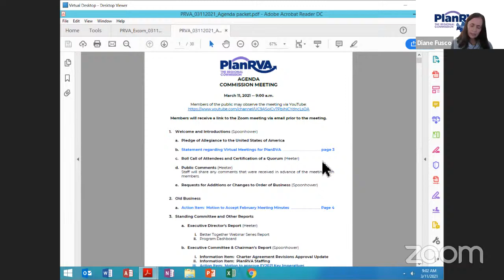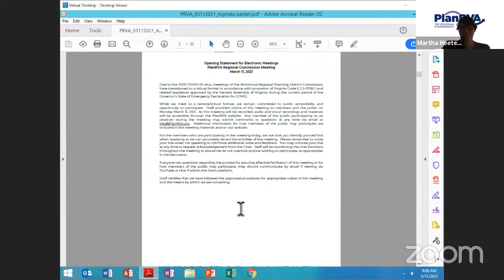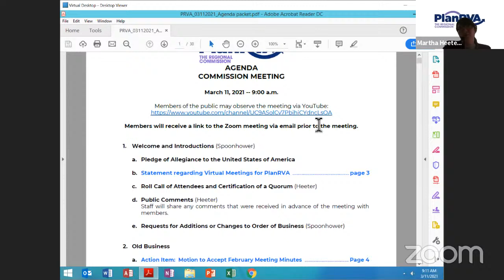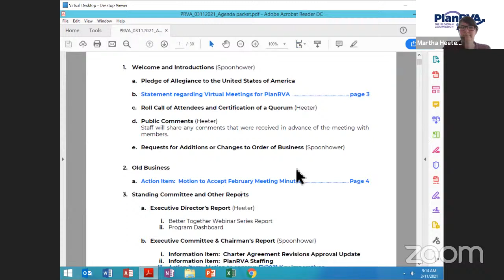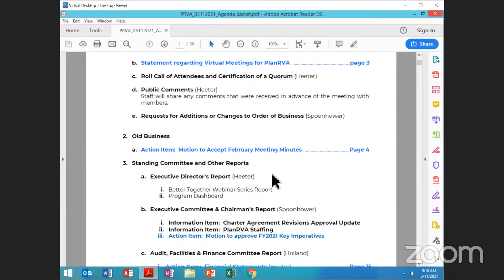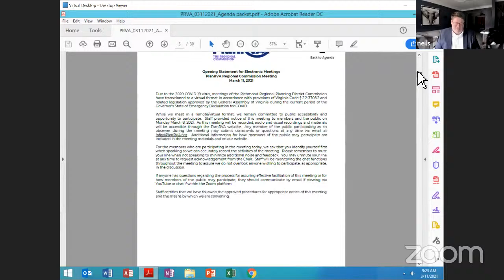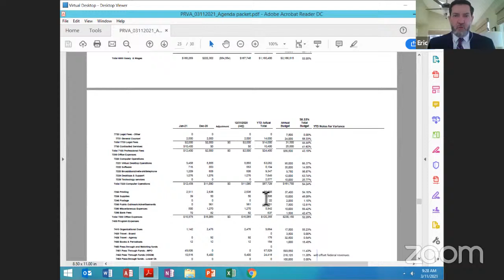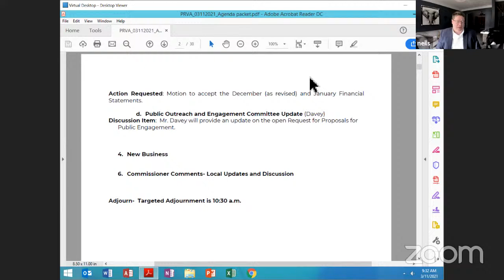PlanRVA Full Commission Meeting - 3/11/2021